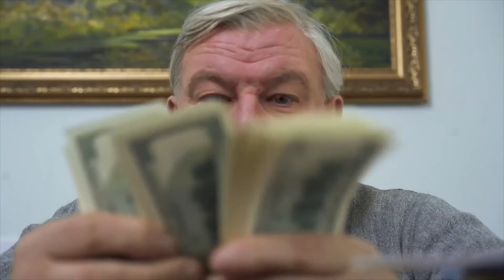Беседа о бедности с богатейшим человеком Одесской области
Главный слоган Владимира Зеленского — "Конец эпохи бедности". Это предвыборное обещание оказалось простым популизмом из того же разряда, что и "зарплаты учителям по 4000 долларов". Однако, любопытно, что обнищание касается далеко не только самых незащищённых слоёв населения. В причинах экономического кризиса мы разбираемся вместе с гривневым миллиардером, депутатом горсовета Дмитрием Палпатином (помощником Дмитрия Голубова).